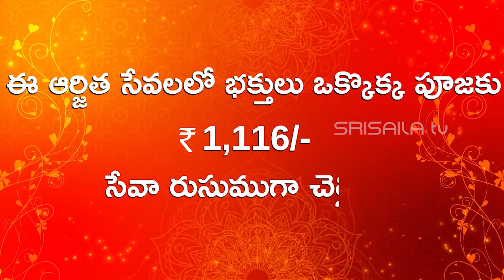06-09-2021 || Sahasra Deepaalankarana at Srisaila Devasthanam || Srisailam || SrisailaTv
“Om Sri Matre Namaha”

Paroksha Seva is an online Seva introduced by Srisaila Devasthanam to provide convenience for the devotees who can’t visit Srisaila Maha Kshetram, the abode of Sri Bhramaramba sametha Mallikarjuna Swamy for darshan during the pandemic. Sahasra Deepalankarana Seva gratifies the lord and helps eradicate the darkness, showing the real path in life. Watch Sahasra Deepalankarana Seva online alongside your family daily.

“Srisaila Lingam Sirasaa Namaami”
“Srisaila Lingam Manasaa Smaraami”

For any queries, please contact Devasthanam Information Centre on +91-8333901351 /2 /3 /4 /5 /6